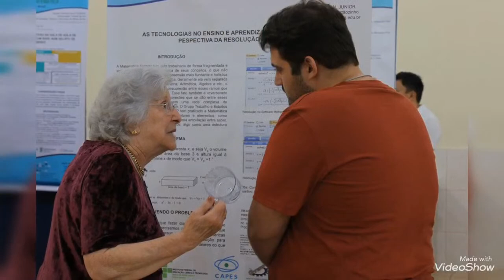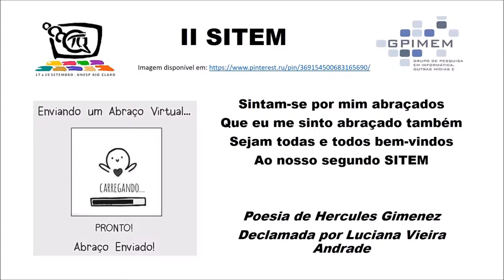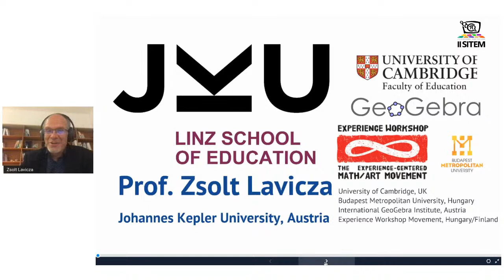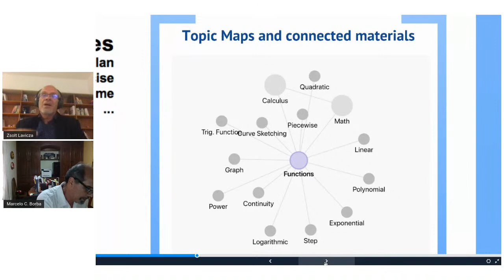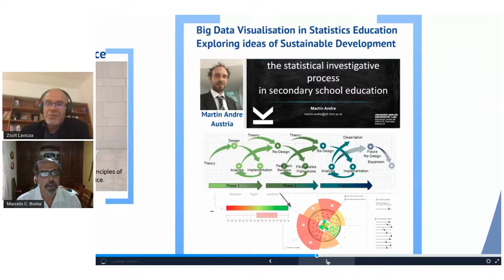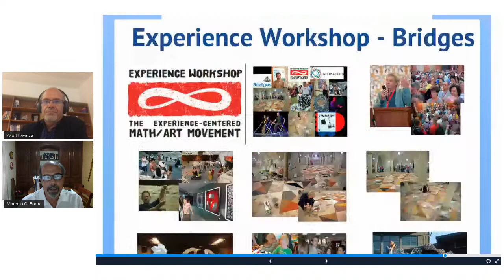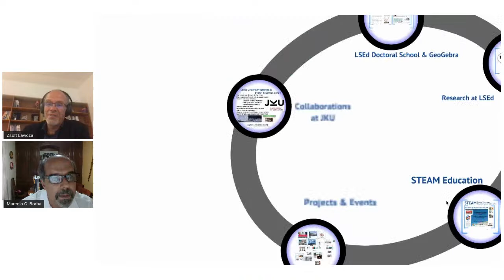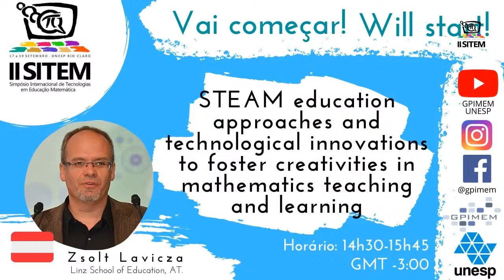Apresentação Cultural, Mesa de Abertura e Palestra de Abertura com Prof. Dr. Zsolt Lavicza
II Simpósio Internacional de Tecnologias e Educação Matemática - II SITEM
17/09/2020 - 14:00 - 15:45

APRESENTAÇÃO CULTURAL e MESA DE ABERTURA
14:00 – 14:30

PALESTRA DE ABERTURA - 14:30 - 15:45
"STEAM education approaches and technological innovations to foster creativities in mathematics teaching and learning"
PALESTRANTE: Prof. Dr. Zsolt Lavicza (Áustria)